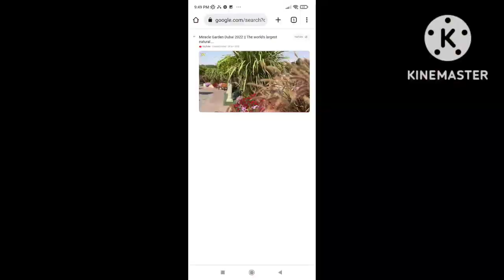Dubai miracle garden/The world's largest natural flowers garden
Miracle garden of Dubai#natural flowers#world largest garden#gardeningtipsbyranjanalal
Me- Ranjana Lal
My channel-- Home Gardening by Ranjana Lal
 In this video we will see the world largest and preetiest natural flower garden of Dubai. After watching my video you all will like to see this beautiful garden and many more things in Dubai. Please watch my video and give your nice comments how do you like it.

ranjana. lal. 96